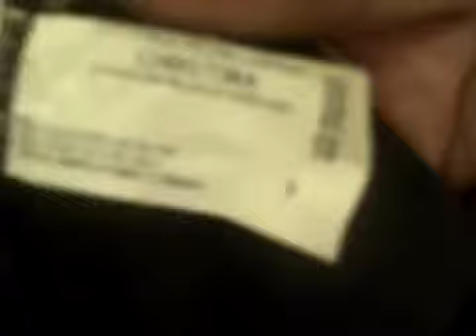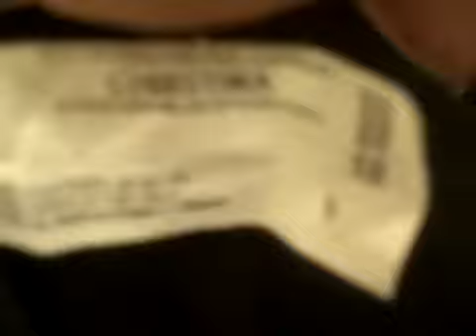SEXY Swimsuit Bikini 2013 Model 179